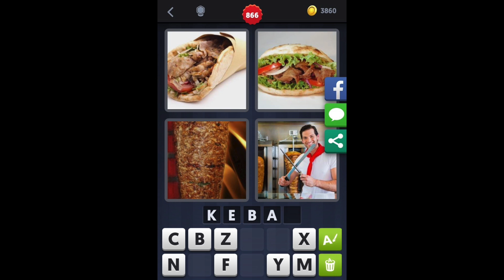4 Images 1 Mot - Niveau 866 [HD] (iphone, Android, iOS)